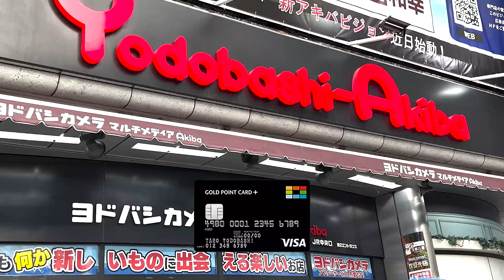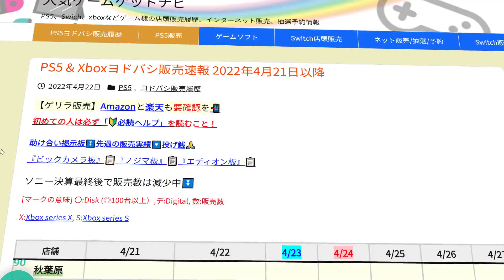PS5を9日で手に入れる方法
PS5をほしいなと思って9日で手に入れた方法です
参考サイト↓